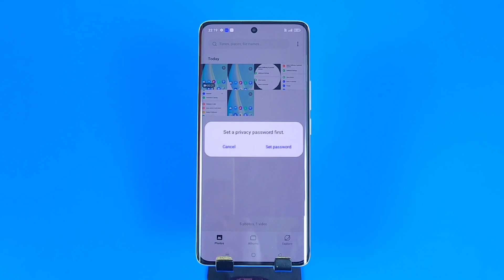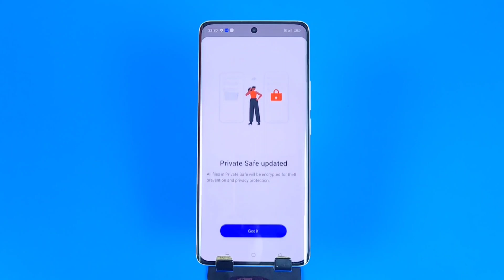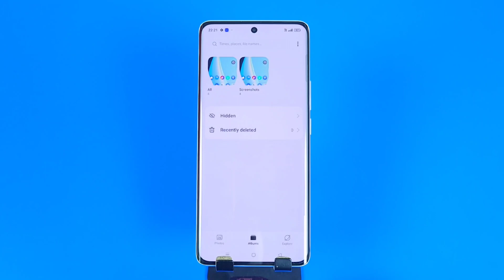Oneplus nord ce 3 lite : How to Hide Photos | Oneplus nord ce 3 lite me Photo Hide Kaise Kare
oneplus nord ce 3 lite hide photos,
oneplus nord ce 3 lite photos hide,
how to hide photo in oneplus nord ce 3 lite,
oneplus nord ce 3 lite hide photo and video,
how to hide photo and video in oneplus nord ce 3 lite,
hide video in oneplus nord ce 3 lite,
oneplus nord ce 3 lite main photo kaise chhupaye,
oneplus nord ce 3 lite hight video,
oneplus nord ce 3 lite: how to hide photos,
videos & file
oneplus nord ce 3 lite me photo hide kaise kare,
how to hide oneplus nord ce 3 lite photos and videos,
oneplus nord ce 3 lite photo hide with password,
oneplus nord ce 3 lite private safe settings,
oneplus nord ce 3 lite hide videos,
oneplus nord ce 3 lite me video hide,